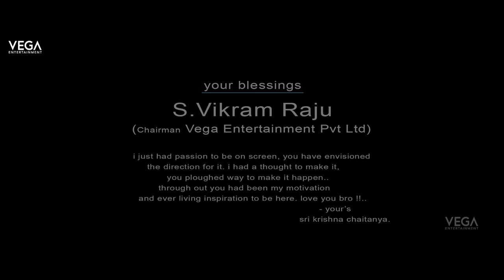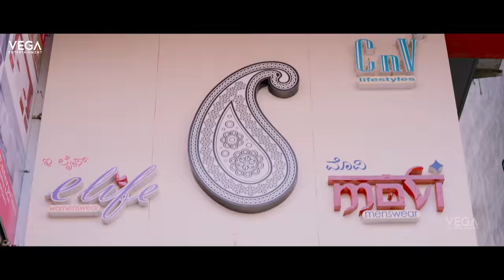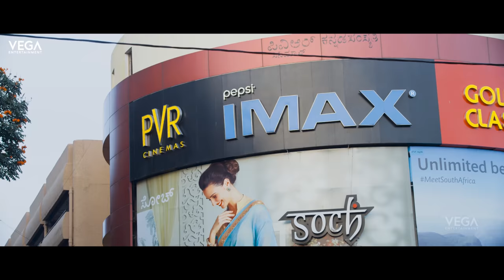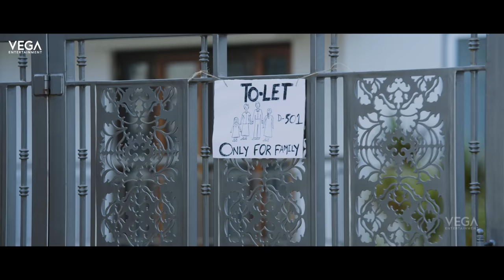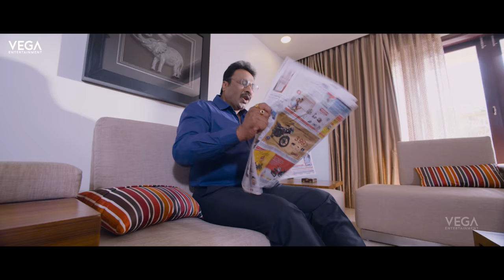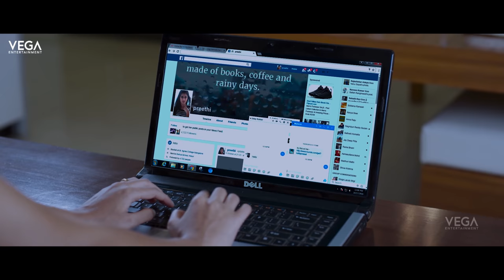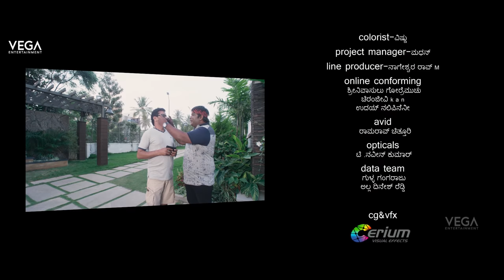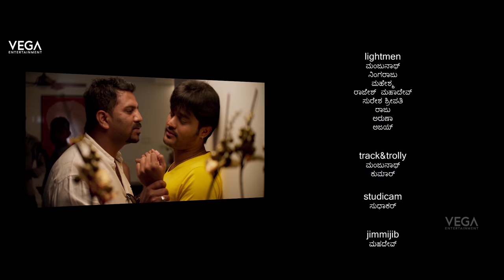Preethi Prema | Latest Kannada Movie | Chaitanya Nelli | Nidhi Kushalappa | Kannada Movies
Directors: Kashi
Starring: Nelli Chaitanya, Nidhi Kushalappa
Genres: Comedy